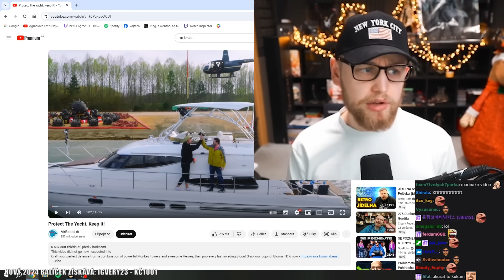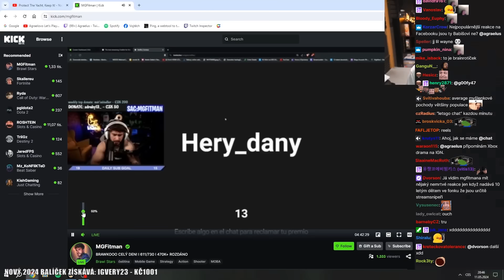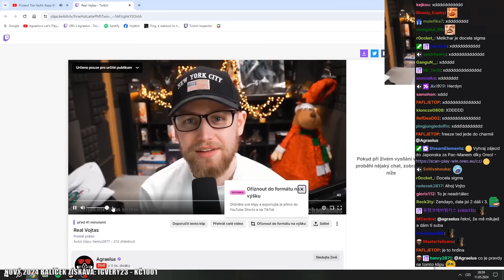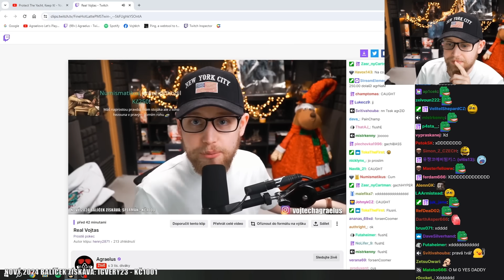Mikýř je Nejzábavnější Influencer na Českém Internetu!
Agrael reagoval na Mikýře a říkal o něm, že je to nejzábavnější člověk na českém YouTube a možná internetu.. Ale to nebylo všechno, také reagoval na Kozuba a Flyguna!

A na co Agrael referoval? - U Karlose se ukáže pravá odvaha 🦁 Oss